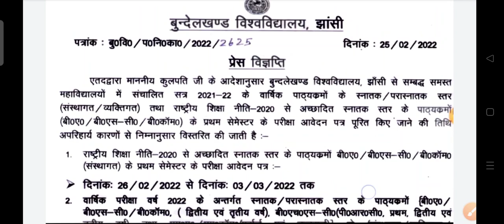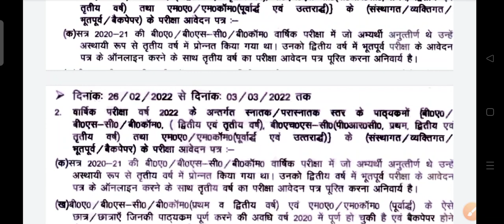Bu Jhansi Backpaper/Improvement 2021-22 || Bundelkhand University Jhansi Latest News || beled.in